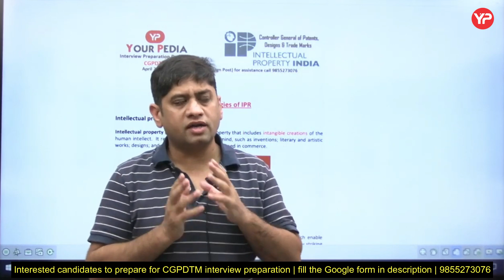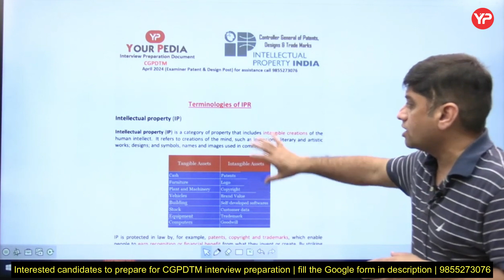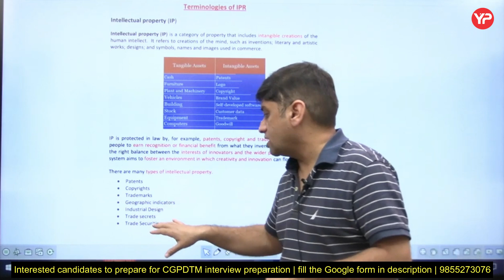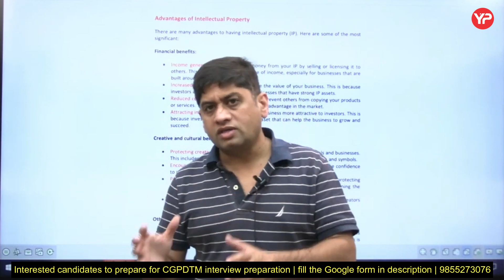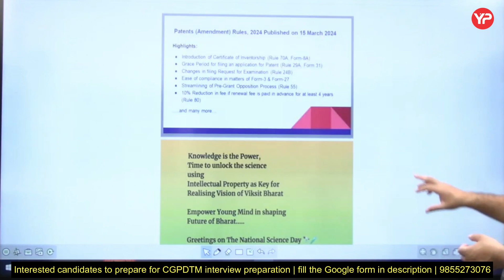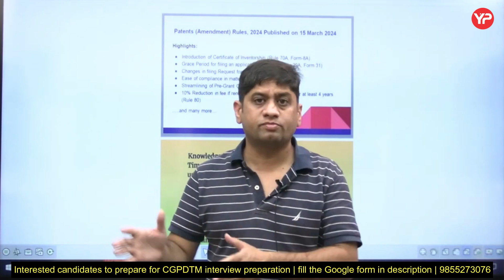Important documents to prepare for CGPDTM Interview | Download free from YourPedia website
Important documents to prepare for CGPDTM Interview | Download free from YourPedia website | Important components for CGPDTM Interview preparation | HR, IPR, latest technology etc | Join Now | CGPDTM 2023 Mains exam Analysis | How to proceed further?

Fill the Google form to prepare for CGPDTM Interviews (All Branches)

Interested candidates to enroll for Module (Package 8)

Discrepancies related to exam centers & admit card in prelims  CGPDTM 21 Dec 2023 Share & Comment | Strategy for Next 10 days and Live Class schedule for Examiner Patent Design CGPDTM | Preliminary Exam date announced for examiner patent design CGPDTM | LIVE | What are you doing | Hard work or Smart work | CGPDTM Descriptive written exam preparation 2023 | Very Important! Update on Date of Exam CGPDTM 2023 | Pace up your preparation | New topics which you need to focus in CGPDTM Prelims upcoming exam 2023 | Prepare with YourPedia l | Best opportunity to get Group A Govt Job @ 35 years age limit without GATE | CGPDTM 553 posts | Prepare for Written exam with YourPedia Mechanical, Electronics, Electrical, Computer Science, Chemistry

Current Affairs November 23 in one go for CGPDTM Prelims (Jan 2024) & AAI ATC 2023 (27 Dec.)